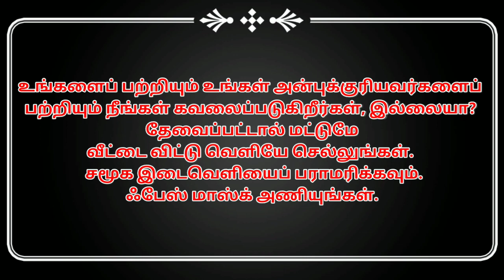Mi 10 T Series |Mi 10T 5G |Mi 10 5G Pro |Mi 10 5G Lite |Mi 10T 5G Gaming Review |Mi 10 5G Price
Mi 10T series will be launched today, September 30, at 5:30pm IST through a virtual event that will be livestreamed on Xiaomi's social media handles, as well as YouTube and the official website. The Mi 10T series is the follow-up to the Mi 10 series that launched in February this year and includes the Mi 10, Mi 10 Pro, Mi 10 Lite, and the Mi 10 Ultra. As of now, it is unclear how many phones will be part of the Mi 10T series. Xiaomi has not shared specifications for these phones but there have been multiple leaks for the same, revealing many key details of what to expect.

Rajtecinfo|Tamil